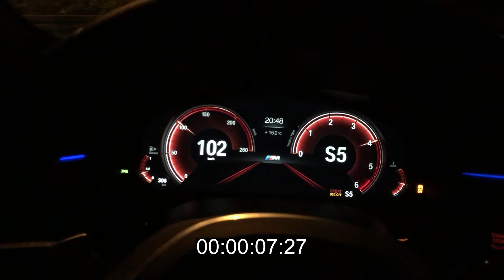BMW 5 series 2017 G30 520d xDrive - Acceleration 0-100 km/h + Sound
Engine: BMW B47 (190 HP, 400 Nm)